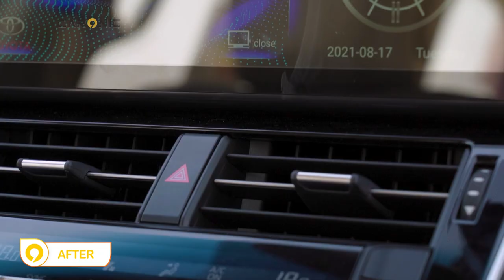TOYOTA LAND CRUISER 2022 NEW ANDROID MONITOR INSTALLATION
Watch Full Demo of Car Android Multimedia System Installation

TOYOTA LAND CRUISER 2022 Android Monitor Full Touch Buy Online at Caronic.com

Free Delivery in UAE | COD | 📲 24/7 Customer Support

All types of Credit/Debit Cards Accepted for online payment 💳 🗝️

🌟 Best place for Branded Products Online Shopping 🛒 | SSL Certified 📜 🛡️ 🔒

Q) Price? 💷

💴 AED 3150

💲 USD 856

Q) Brand: CLAYTON ®

Q) Features? 😍

♦ Android Latest Version
♦ Full Touch IPS 12.1” LCD Screen
♦ Resolution 1024 * 768
♦ Cortex Quad Core 1.6 GHz
♦ Sim Card Support
♦ 2 USB connection Output
♦ Mirror Link (IOS & Android)
♦ Android AUTO Support
♦ Built-in CarPlay
♦ CD Player Support

⛳ Location: 27th Street Khaleej Road Office 201 Hyatt Regency - Dubai, UAE.

علىالطرقالوعرة افرود استيشن لند_كروزر#
اكسبو٢٠٢٠ دبي كارونيك كلايتون السيارات نظام اندرويد الامارات#